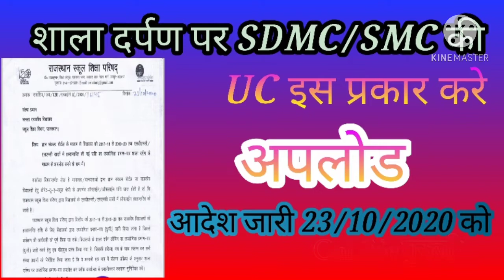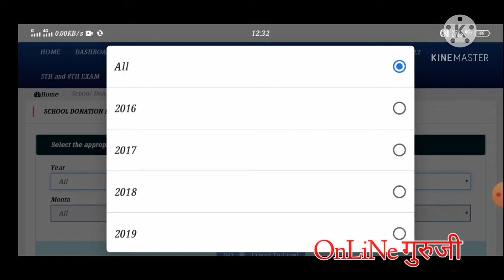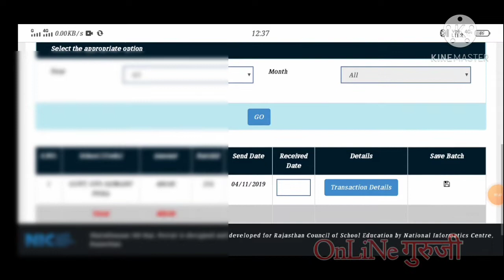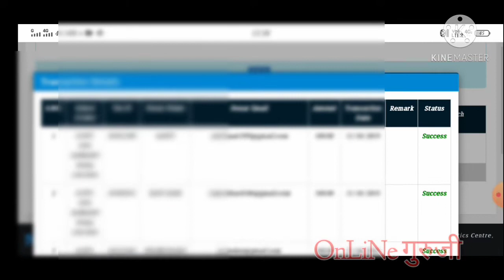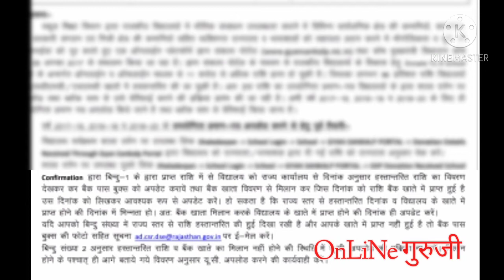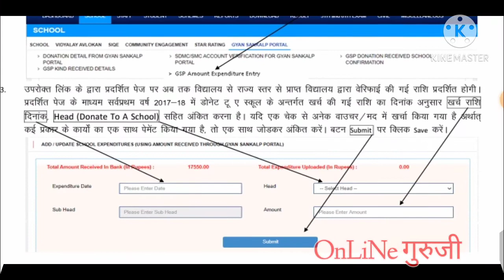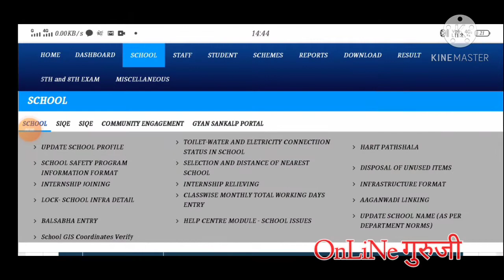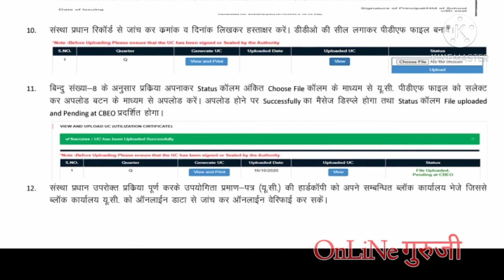।। smc/sdmc की uc । uc of smc/ sdmc ।। ।।ज्ञान संकल्प पोर्टल की uc ।। ।।Gyan sanklp portal ki uc।।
ज्ञान संकल्प पोर्टल पर भामाशाह द्वारा स्कूल में डोनेट किए गए रुपयों की uc शाला दर्पण पर अपलोड करनी है जिसके लिए दिनांक 23 नवंबर 2020 को आदेश जारी हुए हैं तथा अगले 1 महीने में s.m.c. एवं एसडीएमसी की यूसी शाला दर्पण पर  अपलोड करनी है
gyan snankalp portal ki uc kaise generate kare
smc ki uc shala darpan pr kaise upload kare